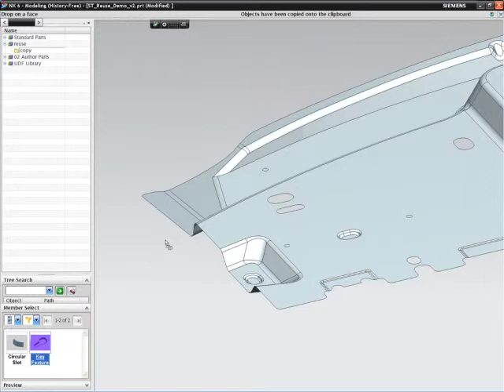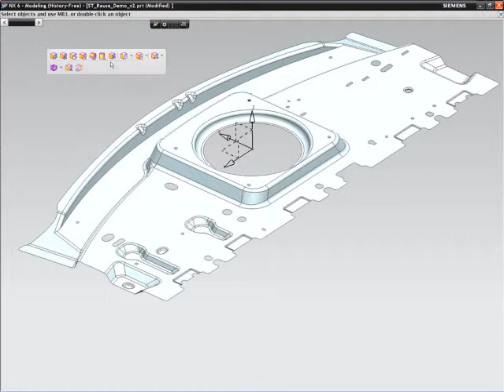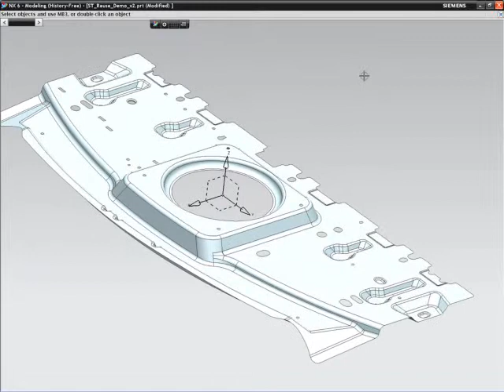NX CAD - Synchronous Modeling Re-use